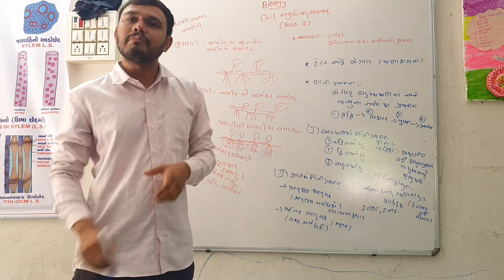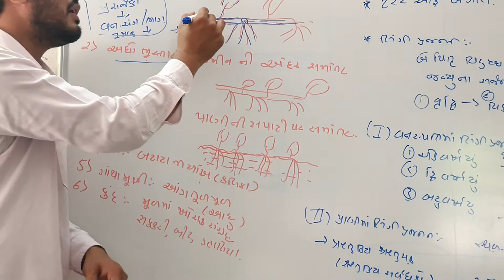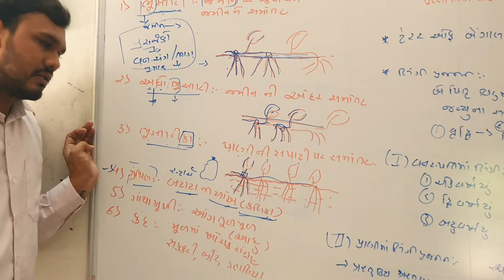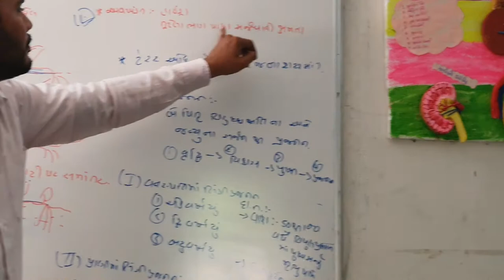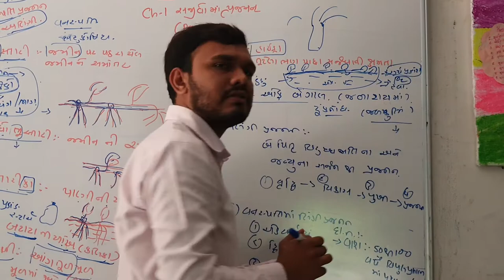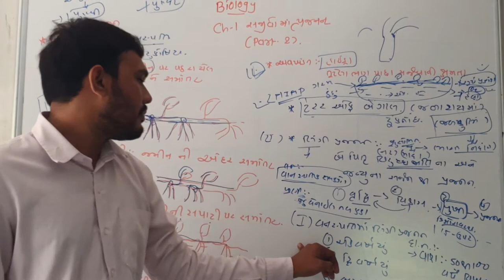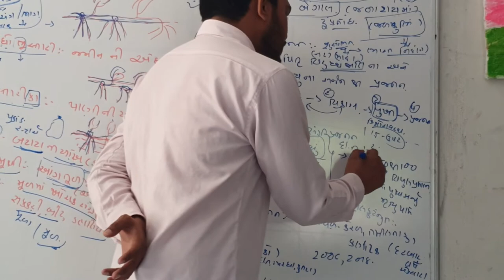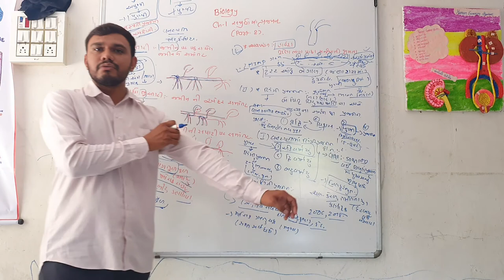Biology - By CHIRAG PATEL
12 sci, Chapter-1, Part-2